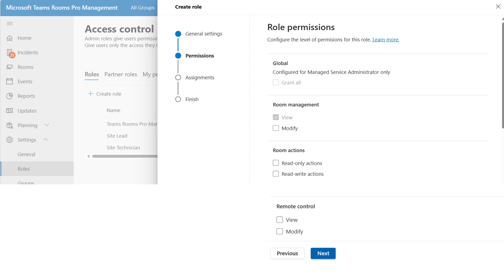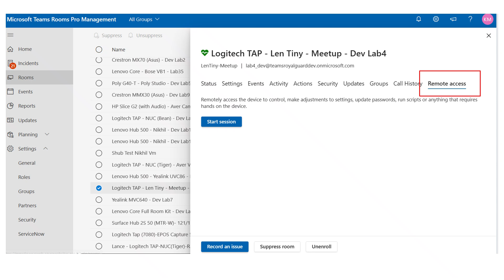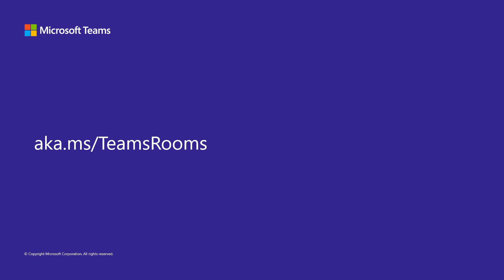Enable remote access with Microsoft Teams Rooms Pro Management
By default, remote device access is not enabled for your Teams Rooms. In this tutorial video from Microsoft, you can learn how to quickly enable remote access to your Teams Rooms devices through the Microsoft Teams Rooms Pro Management portal.